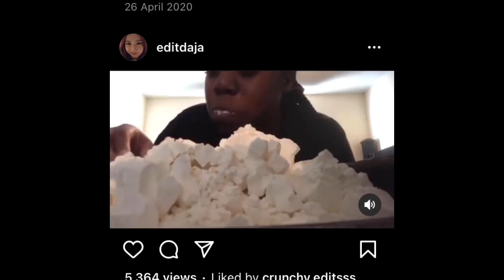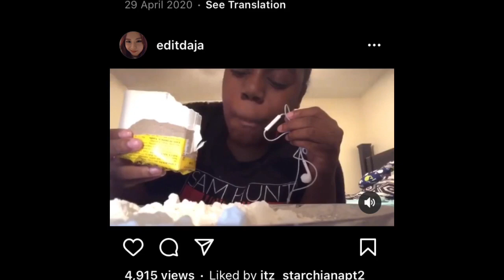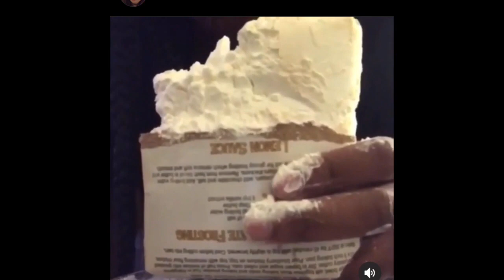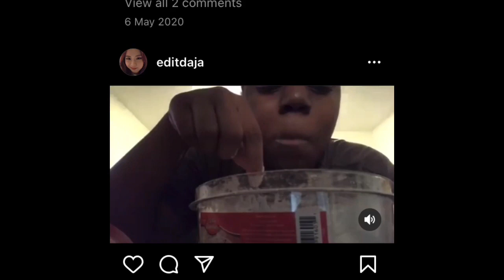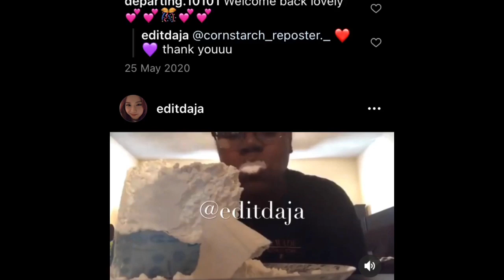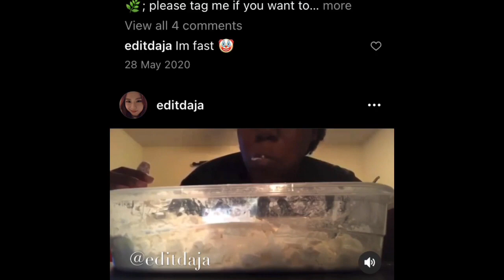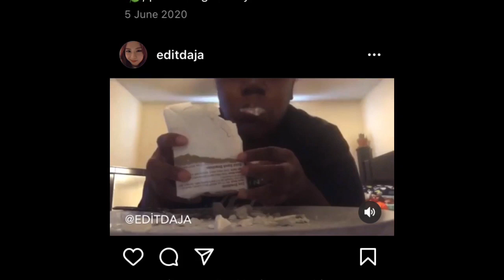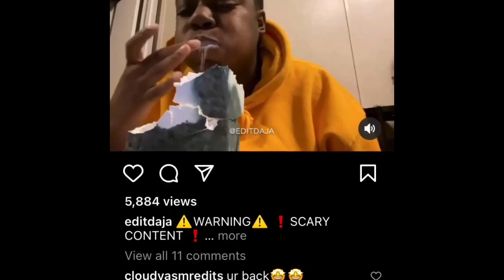Daja chunks Compilation @editdaja insta